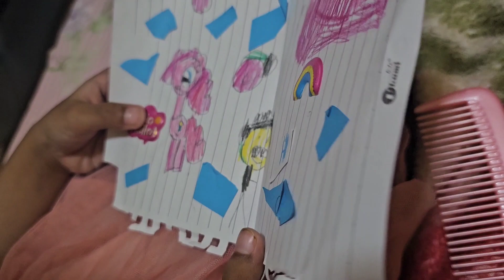Hubby birthday🥰🥳| Iftar preparation & gardening vlog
baby banana tree in this video